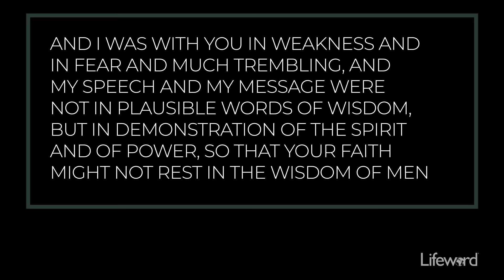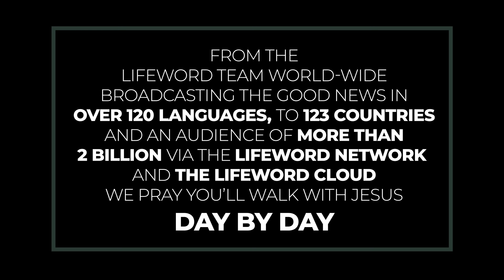Demonstrating The Spirit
We can demonstrate the Holy Spirit in our lives by submitting to His power and dying to pride and control.